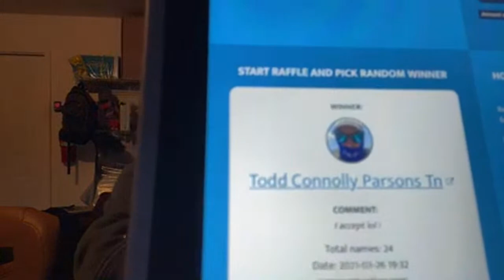Tournament Entry Fee Giveaway!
Cameras:
GoPro Hero 7 Black
Iphone 11 Promax
Samsung Gear 360

Boat Equipment:
Minn Kota Terrova
Cannon Rod Holders
Cannon Rod Holder Extension
Lowrance Elite 9 Ti
Humminbird Helix 7"